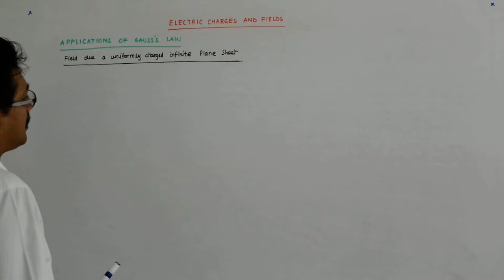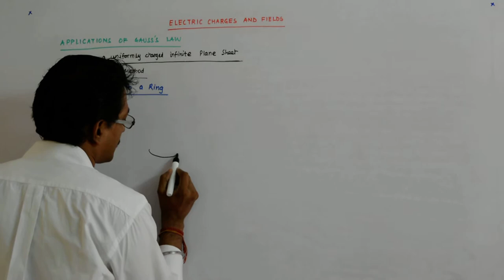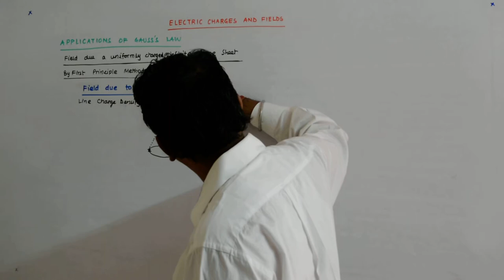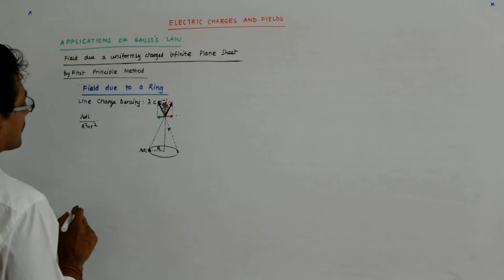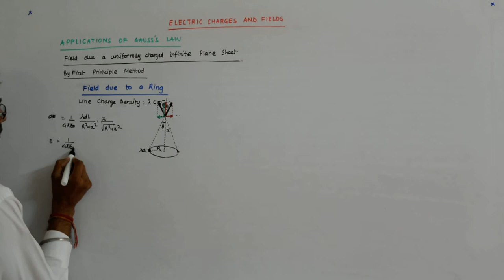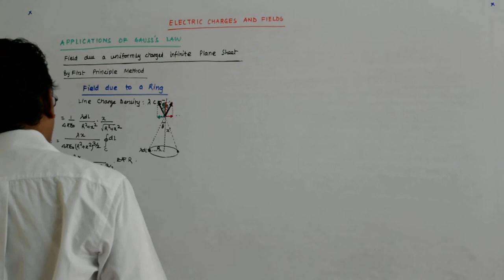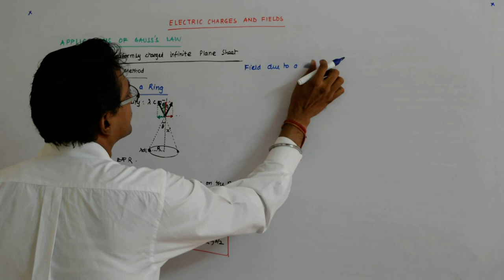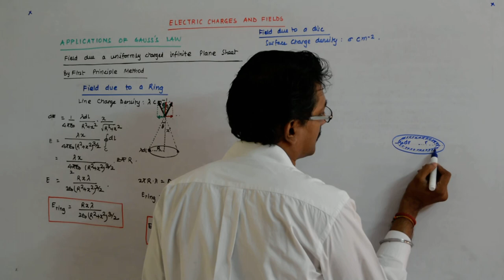Electric Charges and Fields 46 | Class 12